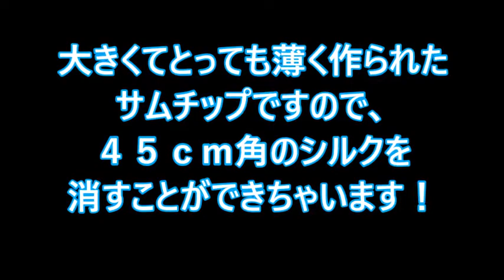大型・薄型サムチップ